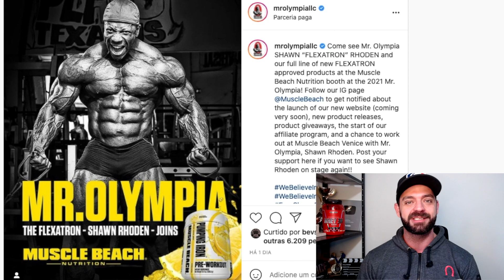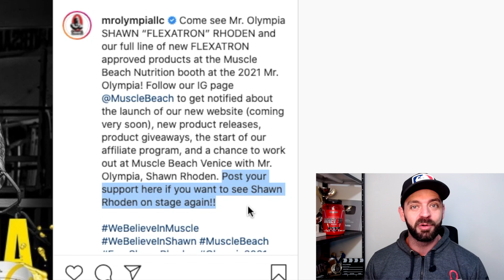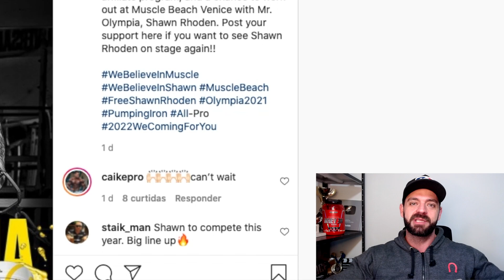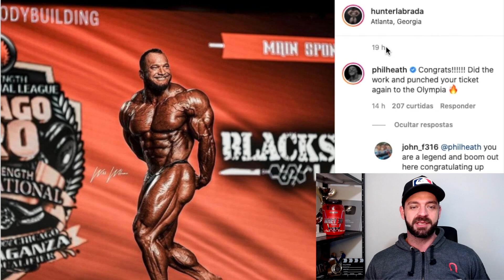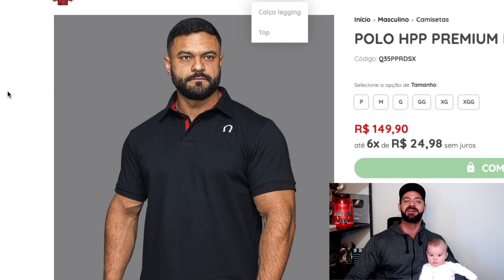PHIL HEATH EM PREPARAÇÃO? SHAWN RHODEN NO MR. OLYMPIA?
As teorias da conspiração estão fortes nesse domingo!

TODO O SITE INTEGRALMEDICA OFICIAL com 10%
Cupom: osti10
Cupom: osti10
Minha Academia
VS Gold
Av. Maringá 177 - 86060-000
Londrina/PR